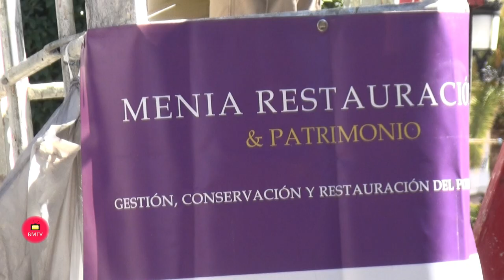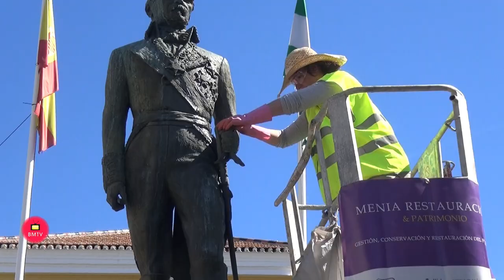Presentación de los trabajos de restauración en la estatua del Marqués del Duero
La Tenencia de Alcaldía de San Pedro Alcántara ha dado a conocer, a través de la directora General de Cultura, Juventud y Patrimonio, Gema Midón, que el plan de puesta en valor de todas las esculturas de San Pedro continúa con los trabajos de limpieza y restauración en la escultura de bronce del Marqués del Duero, ubicada en la glorieta que lleva su nombre.

Según Midón, “se trata de un trabajo que no se había hecho nunca en San Pedro e incluso algunas esculturas estaban totalmente olvidadas”. La intención del área que dirige es “dar la mejor imagen posible a estas esculturas y seguir trabajando en esa idea de convertir San Pedro Alcántara en un museo al aire libre, para lo que ya hemos instalado esculturas nuevas como ‘La lavandera’, en la Plaza de José Agüera, o ‘La Danza’, en el Mirador de las Palmeras, y a las que se sumarán próximamente ‘La araña’ y ‘La maternidad’, ambas del artista Vicente de Espona”, ha indicado.

Este plan de restauración y conservación de las esculturas de San Pedro, que se está llevando a cabo a través de la empresa Menia Restauración y Patrimonio, continuará con ‘Unidos’, la escultura ubicada en la Plaza de los Enamorados y seguirá con otras piezas escultóricas de San Pedro Alcántara. Cristina Moreno, de la empresa Menia Restauración y Patrimonio, ha explicado que hasta la fecha se han restaurado 6 esculturas, “4 de ellas de Vicente de Espona, la de San Pedro de Alcántara y la del Marqués del Duero. Los trabajos en las de Espona cuentan con el aval de la albacea de su obra, Ana María Muñoz, y se han realizado siguiendo las fichas técnicas de Espona, respetando los criterios mínimos de intervención”.

La restauración de estas obras se compone de 4 fases diferenciadas. La primera de ellas constituye una limpieza con agua a presión controlada, le sigue una limpieza química para eliminar las sales solubles, tras la cual se aplica un inhibidor de la corrosión y se concluye con un aceite especial de protección.